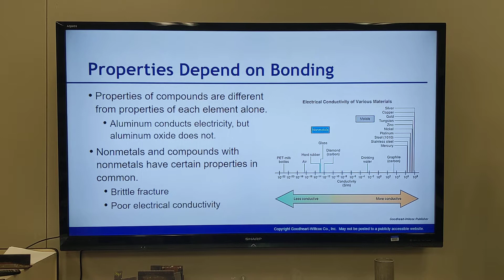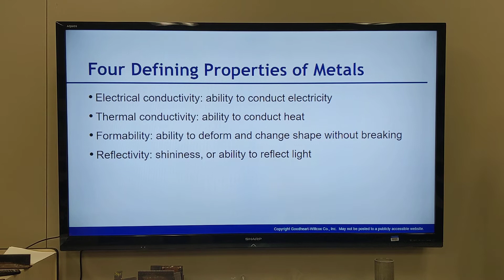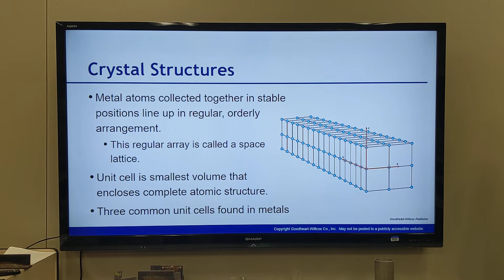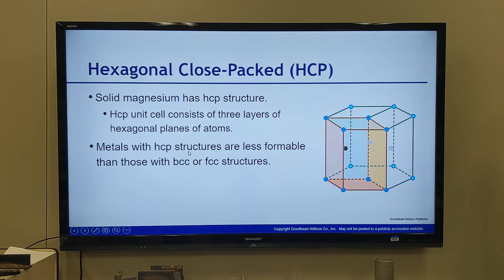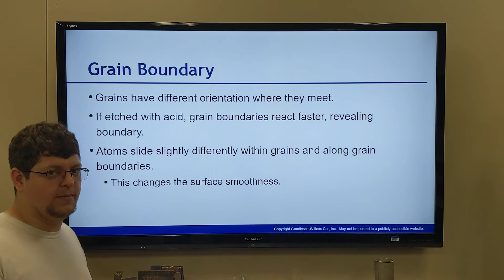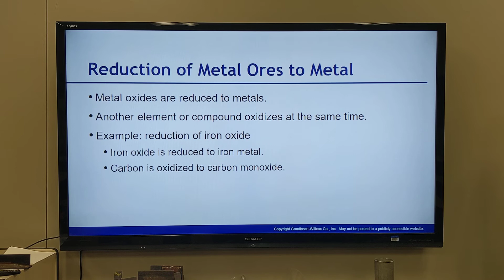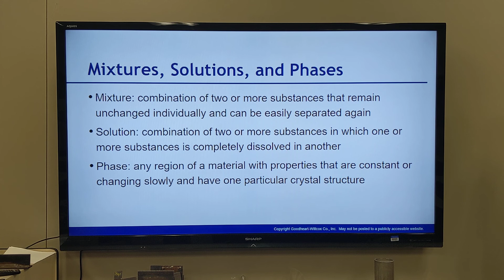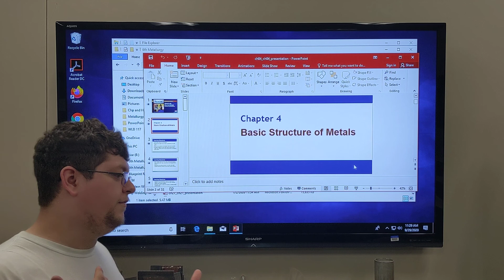Metallurgy Fundamentals Chapter 4 Part 2